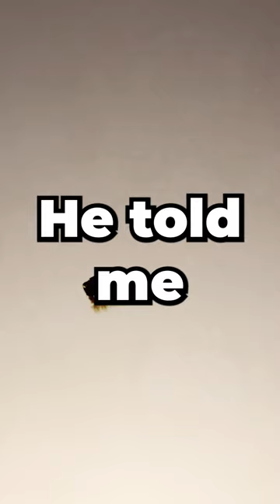A Story in Ghost of Tsushima🏯👹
On this channel i retell short stories of videogames i experienced.